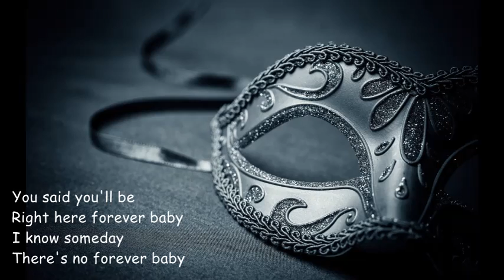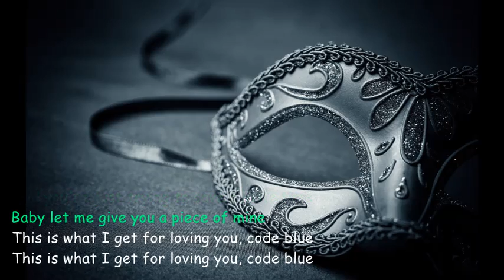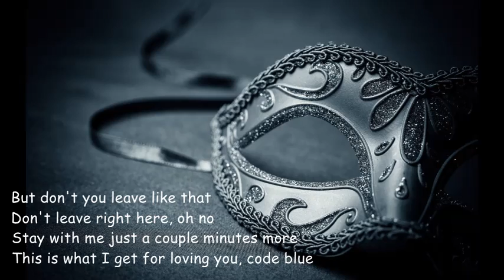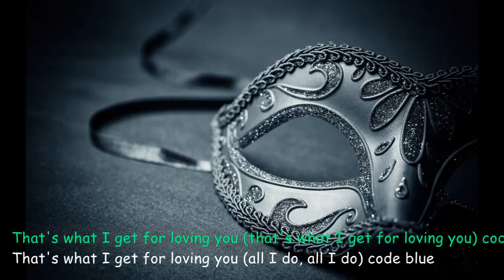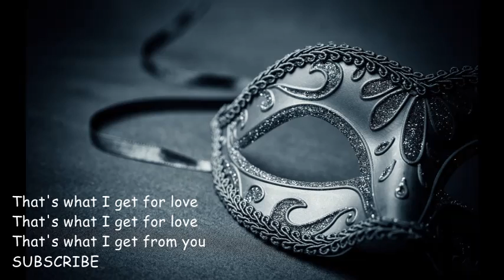COLD BLUE - THE-DREAM (LYRICS)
Artist: The-Dream
Album: Fifty Shades Darker: Original Motion Picture Soundtrack
Released: 2017

Lyrics
The closer I get to you
The more I feel like crying
The further I get from you
The more I feel like dying
You said you'll be
Right here forever baby
I know someday
There's no forever baby
I'm just looking for a little favour
And you're just trying to save a little time
Baby let me give you a piece of mine
This is what I get for loving you, code blue
Take whatever's left, baby
If you go without your heart you will never know
You, me
As we walk into those doors
In the shadows of the unknown
I think of you daily
Loving every day about you
And I hope that you
You love everything about me too
But don't you leave like that
Don't leave right here, oh no
Stay with me just a couple minutes more
That's what I get for loving you, code blue
That's what I get for loving you (that's what I get for loving you) code blue
That's what I get for loving you (all I do, all I do) code blue
That's what I give for loving you, code blue
That's what I get for love
That's what I get from you